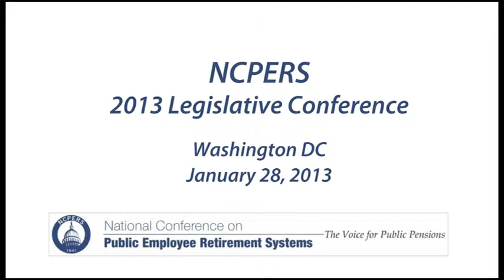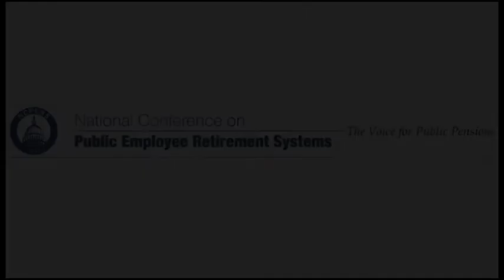NCPERS President Mel Aaronson Speaks at Legislative Conference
NCPERS President Mel Aaronson welcomed attendees at the NCPERS 2013 Legislative Conference in Washington DC by noting that the 2012 national election outcome was positive for public pensions. He cautioned attendees that while many of the harshest critics of public pensions were voted out of office, there's much to be done on Capitol Hill and at all levels of government to preserve and enhance public employee retirement systems.